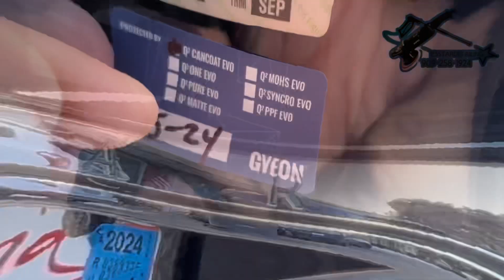Part 2 Paint Correction with Ceramic coating video completed Service